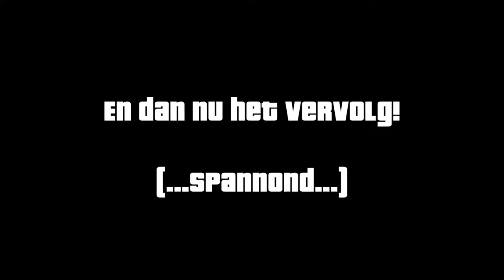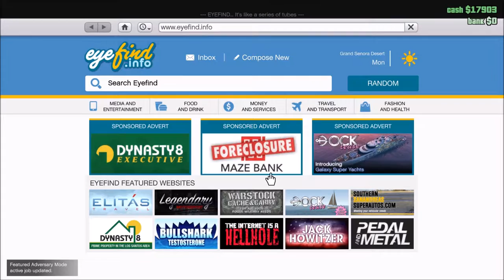[PC] (Dutch) GTA V on-line : N00b Adventures (Deel: 2) [1080p][HD]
Ik heb last van chronisch geldgebrek in GTAV online. Gouden Kiwi is mijn financieel adviseur en helpt me wat centjes te verdienen. Één winkelbediende is niet blij met onze pogingen tot geld 'verdienen'...

Dit is gespeeld met Steam's PC versie van GTA V.

Opgenomen met Nvidia's Shadowplay en bewerkt met Windows Movie Maker.